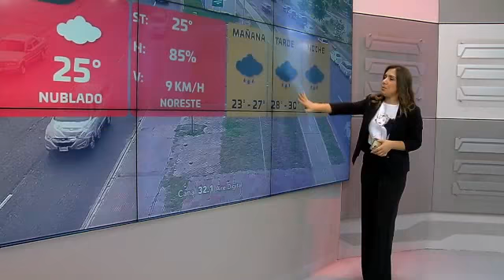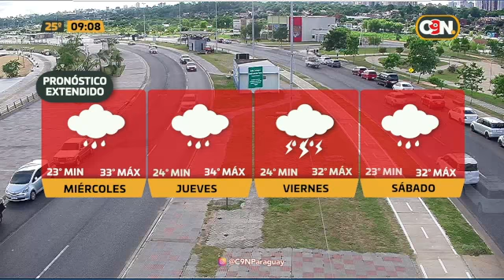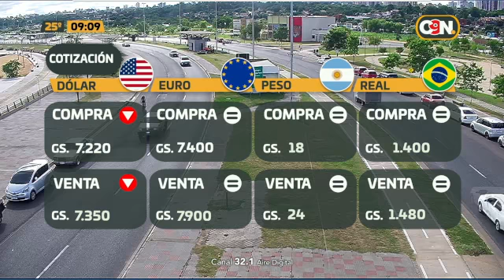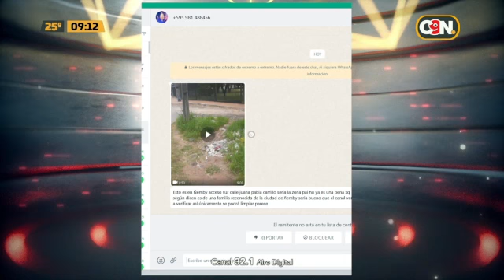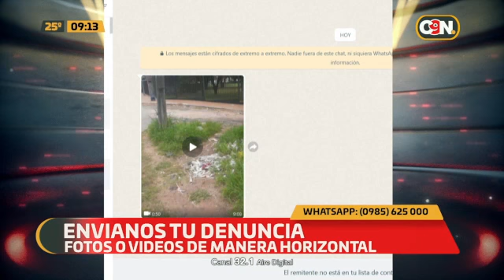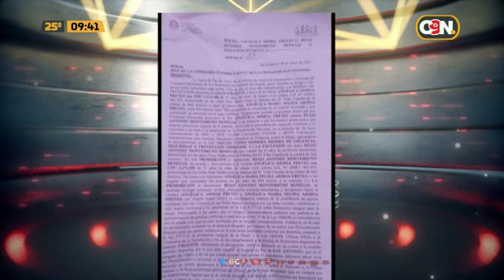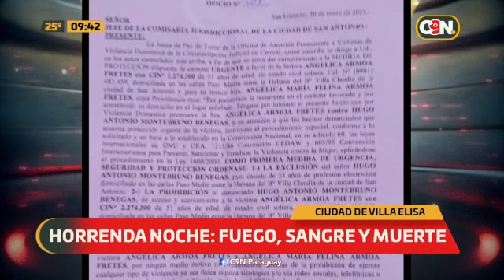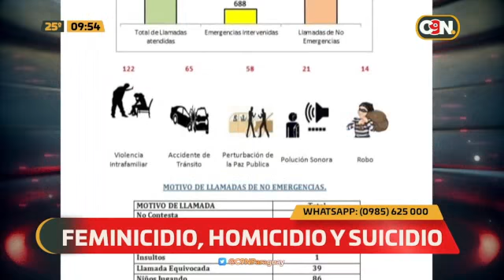C9 a las 9: Programa del 31 de Enero del 2023